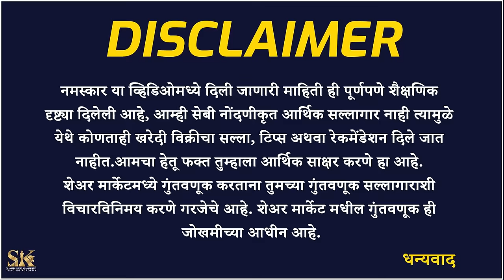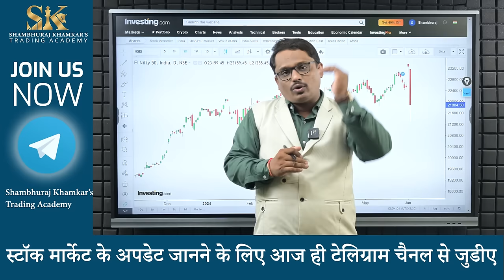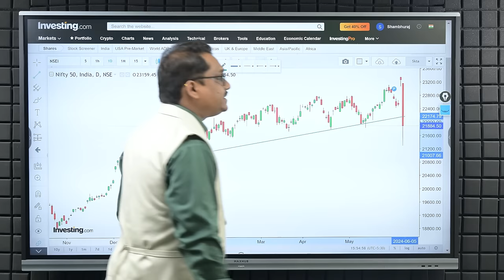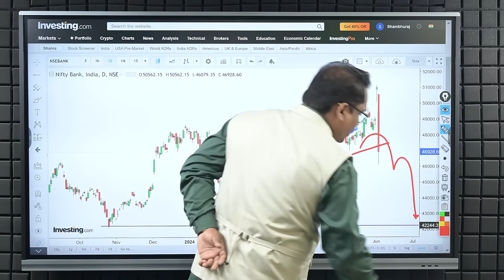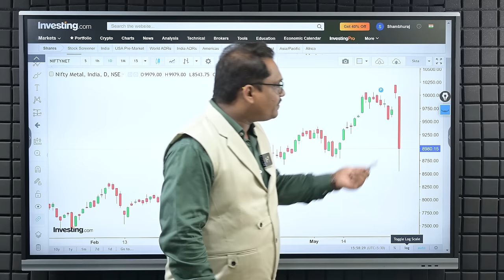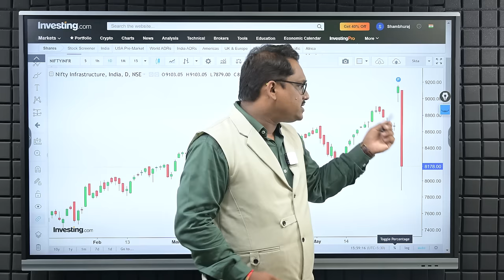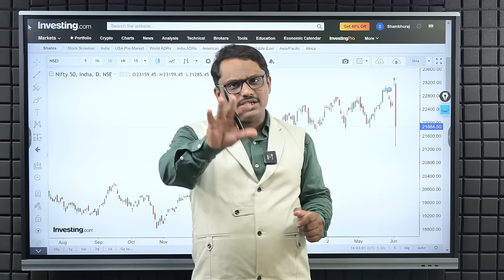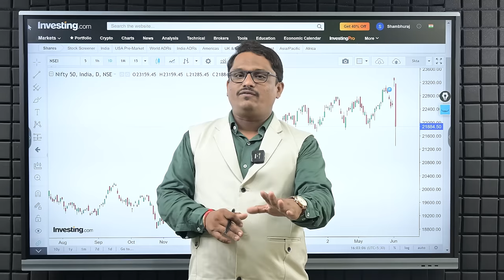Election Result Market Crash | मार्केट अजून किती पडणार?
In today's video, we have discussed biggest crash of the year. How this will impact your portfolio? How to deal with this crash? future investment opportunities are told simply.

आजच्या व्हिडिओमध्ये,आज मार्केट मध्ये झालेल्या वर्षातील सर्वात मोठ्या क्रॅशची चर्चा केली आहे. याचा तुमच्या पोर्टफोलिओवर कसा परिणाम होईल? या क्रॅशला कसे सामोरे जावे? भविष्यातील गुंतवणुकीच्या संधी ह्या व्हिडिओ द्वारे सांगण्यात आल्या आहे.